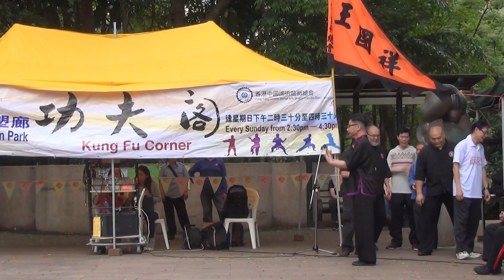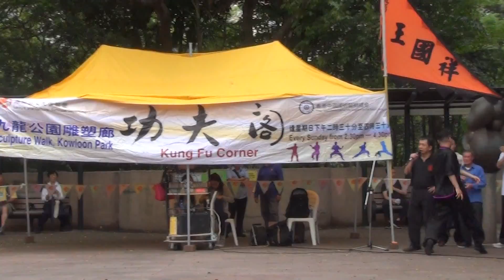香港功夫表演20160417王國祥龍形派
香港功夫表演好功夫20160417王國祥龍形派